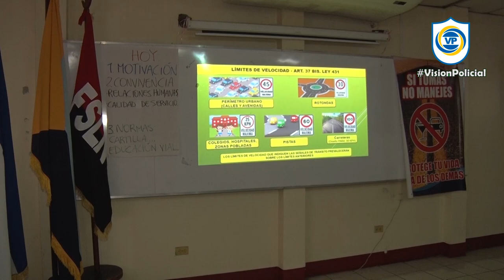Resumen Semanal 27-01-2024